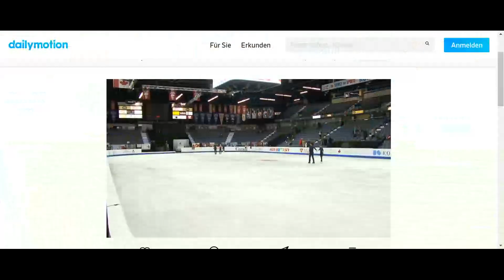Aljona Savchenko & Bruno Massot Skate Canada 2017 Practice Free Skate Thursday